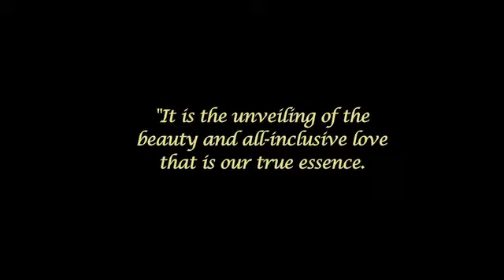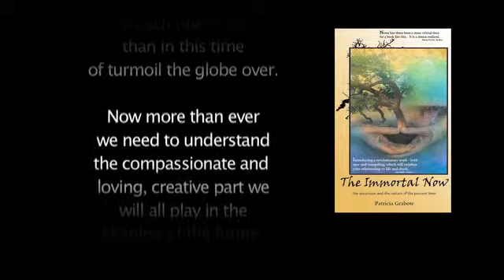Welcome to 2012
♥ You are a being of Light ...
A being of Love ...
When you finally see this ...
the world transforms itself ...
~Patrica Grabow∞